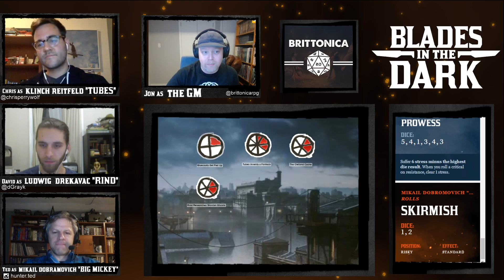Blades in the Dark - E04P01 - Violence as an Effective Deterrent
The gang's fight with the Wraiths ends messily, and Rind's pet raven freaks out the whole neighborhood.